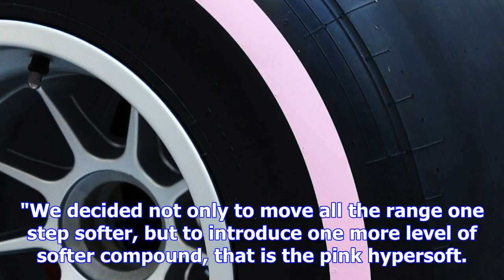Pirelli introduces two new f1 tyre compounds for 2018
The Italian supplier says the compounds in the 2018 "rainbow" range with be "considerably softer" co...